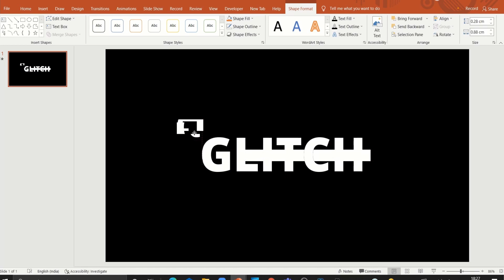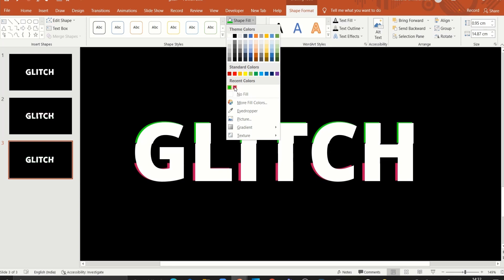Glitch Effect in PowerPoint | Glitch Text Animation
Hi there, in this video you'll learn how to create Text Glitch Animation in PowerPoint. It's quite easy. Have a look.